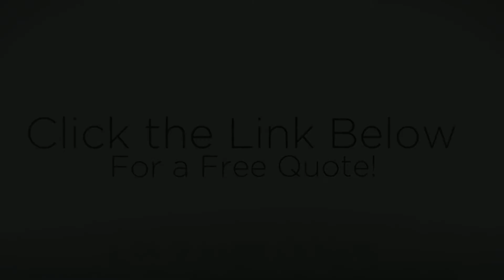Most reliable Electrician Austin TX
Hiring authorities genuinely mean alot as a result of that, we assure our Electrician solutions are finished with professionals and specialist techniques. Getting a fantastic dependable enterprise is what people want worldwide. Having a busy schedule might have you looking for a reliable enterprise we're the answer for the issue. The top location to go for help with authorities and acquiring the job done properly is Localpros. us. If you're not happy together with the solutions your getting come to us we guarantee that we will meet all of your wants.